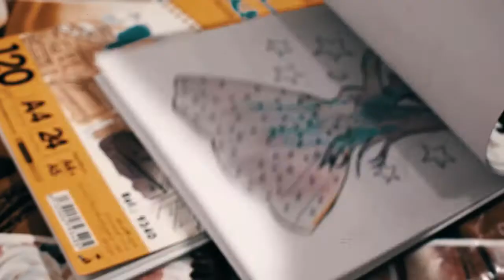كيف تركض بسرعة سونيك الخارقة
INKTOBER 2019 | Day:20-TREAD | سرعة سونيك الخارقة
Drawing Mode song : ❥ TONES AND I - DANCE MONKEY